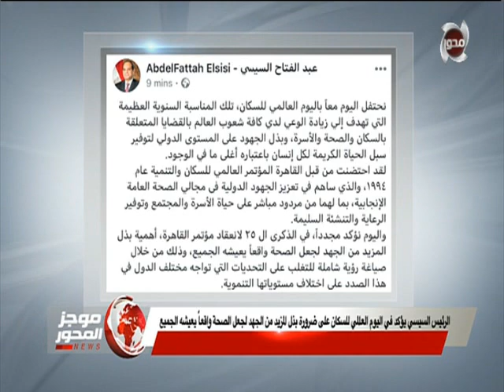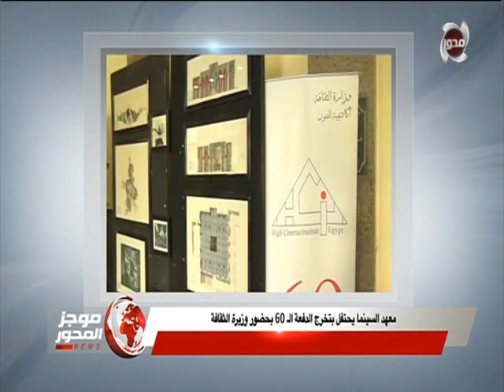رئيس الوزراء بؤكد سعي الدولة للتوسع في تنفيذ المشروعات بسيناء لتحريك عجلة الإنتاج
موجز المحور | رئيس الوزراء بؤكد سعي الدولة للتوسع في تنفيذ المشروعات بسيناء لتحريك عجلة الإنتاج